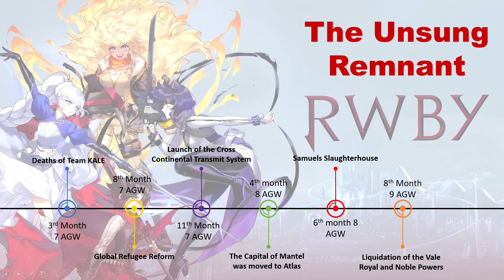RWBY: The Unsung Remnant (Timeline - Part 1 Rise of Mantle)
The second part of a fan made timeline of the events that take place directly after the end of the great war. How was the world unified, what happened to the King of Vale, How did technology advance so much in 80 years? What really led to the Faunus rebellion? Well stick around because we just might find out...